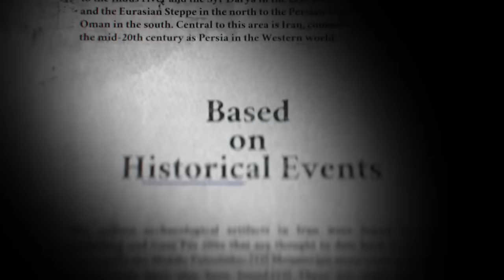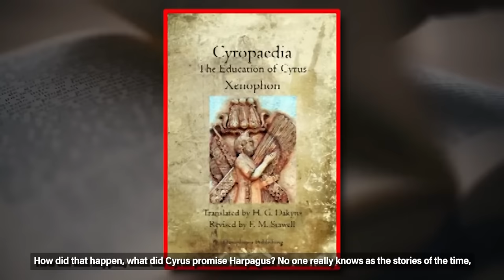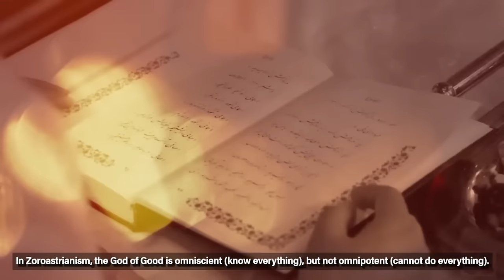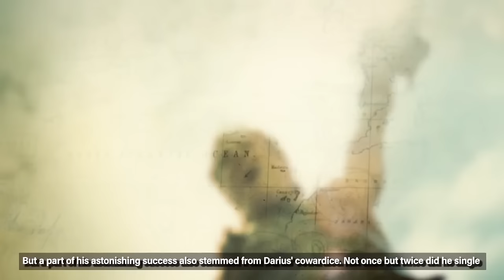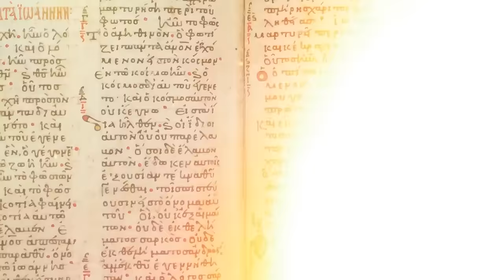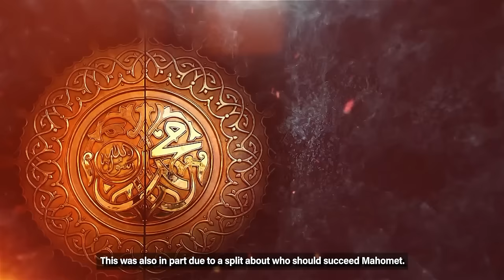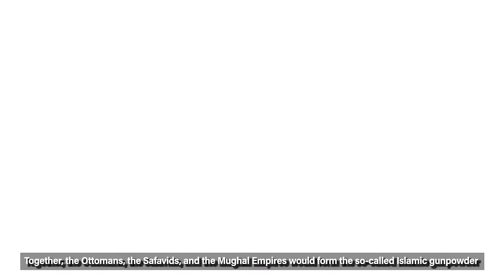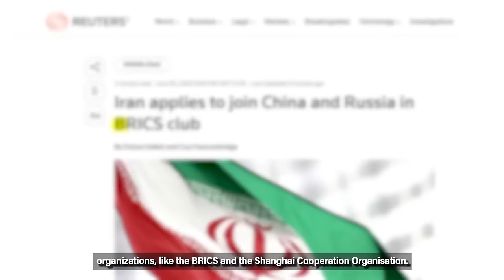The ENTIRE History of The Persian Empire Documentary